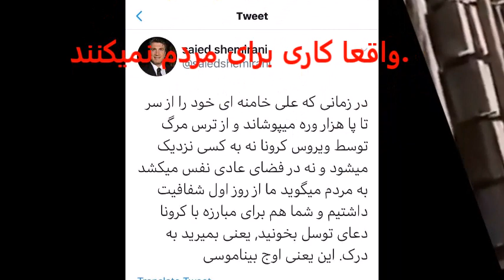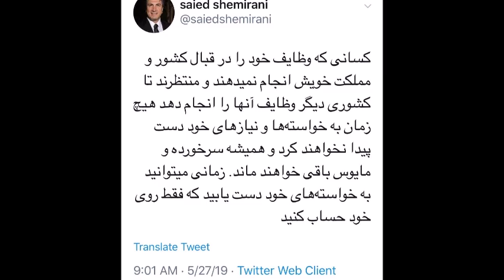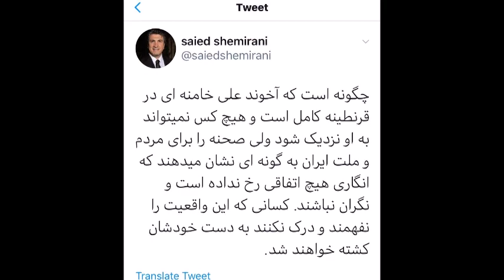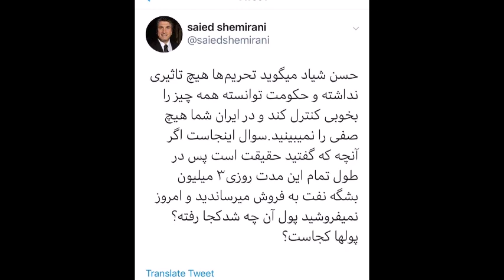Saied Shemirani صحبتهای دکتر وحید خالو متخصص بیهوشی و مسئول آی سی یو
صحبتهای دکتر وحید خالو متخصص بیهوشی و مسئول آی سی یو بیمارستان علی اصغر شیراز در جلسه  استانداری
  وضعیت خیلی وخیم تر از این حرفاس واقعا کاری برای مردم نمیکنند.